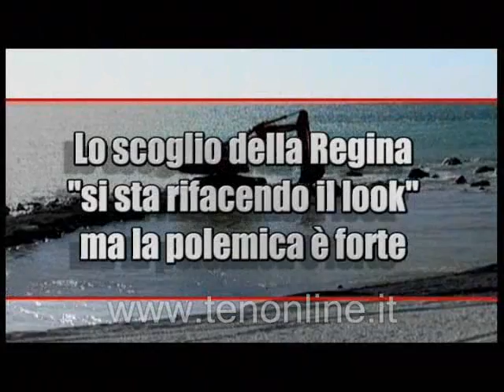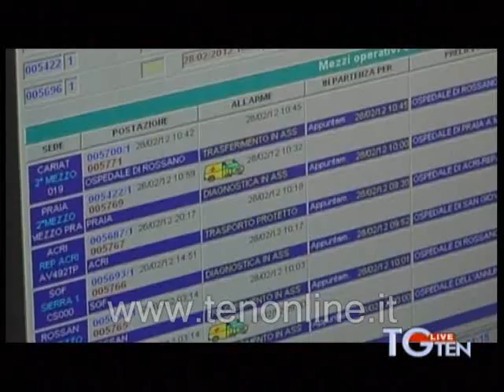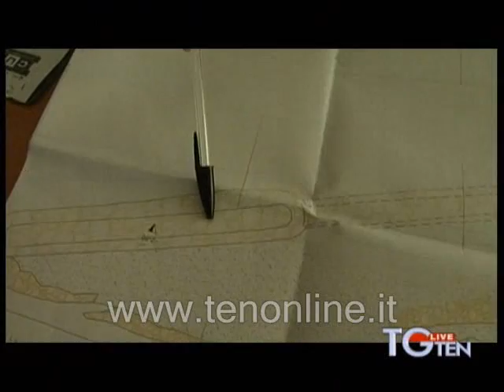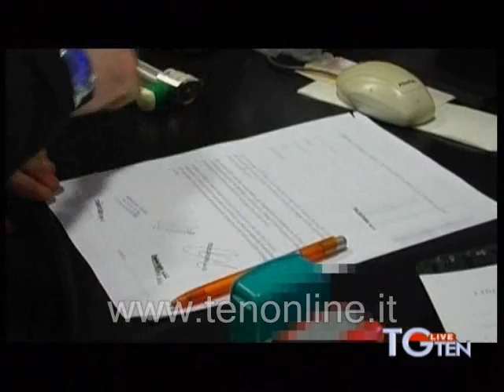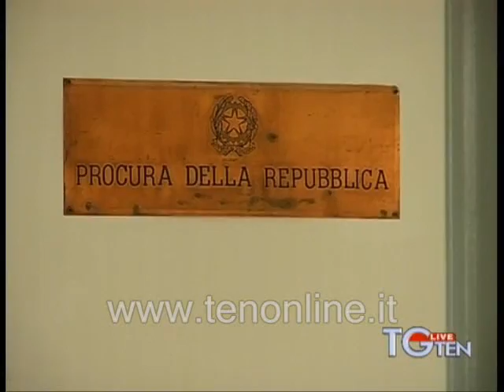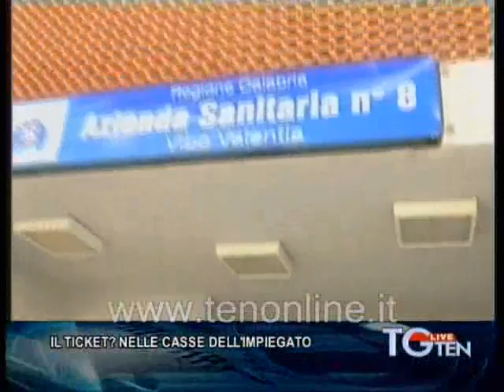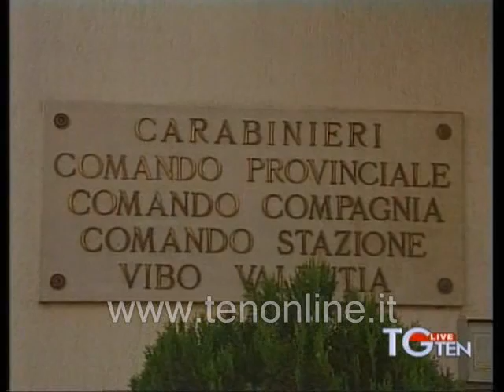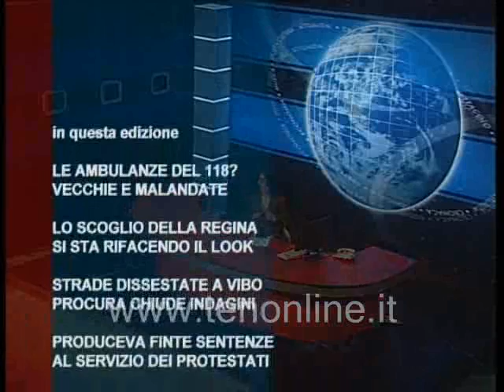TG TEN 28-02-2012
TG ten del 28 febbraio 2012
TG ten orari 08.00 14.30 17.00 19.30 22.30